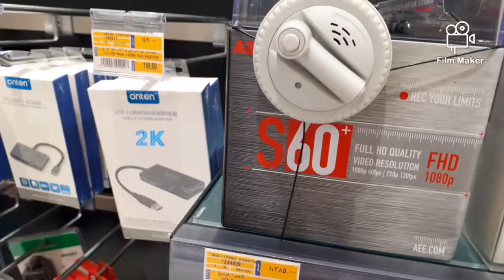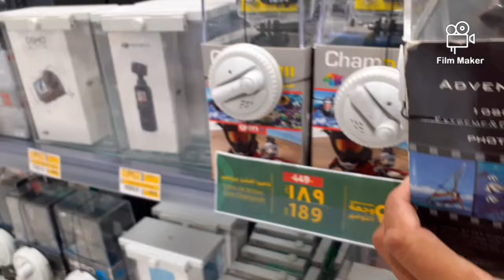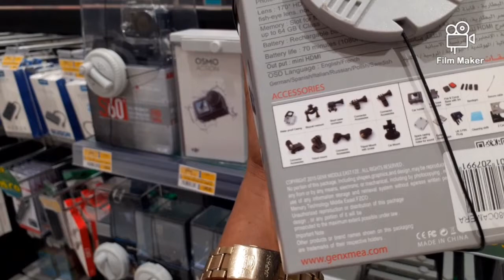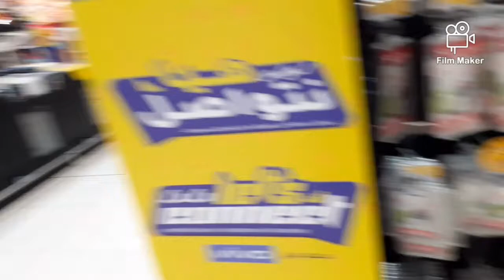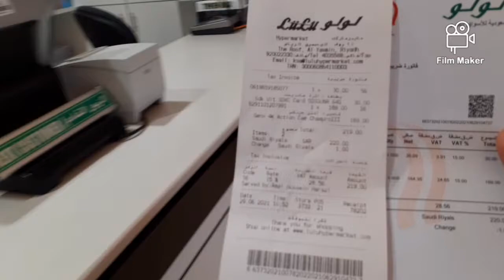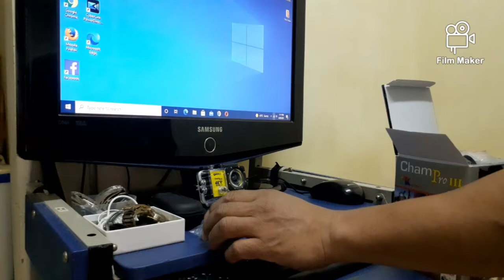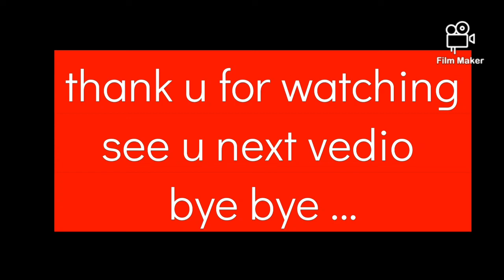ChamPro lll,genx ULTRA HD Wi-Fi